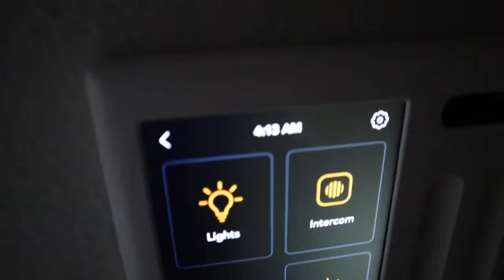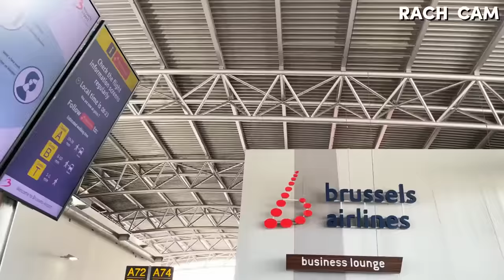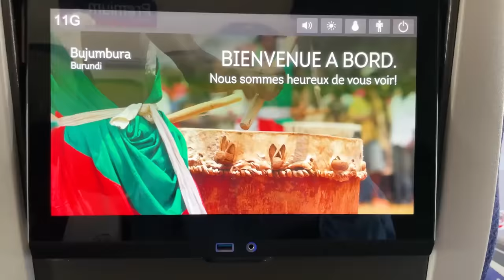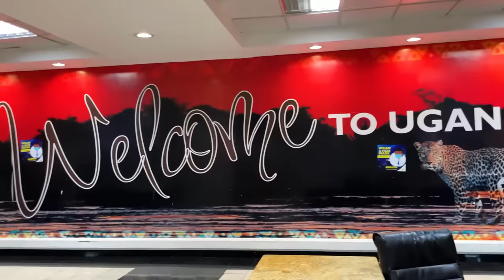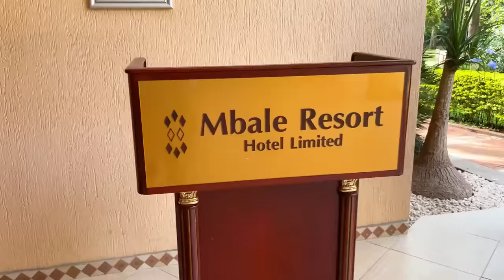Dream Trip FLIGHTS CANCELLED & Family Separated!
30 hours on planes, overnight layover, plane cancelled…craziest trip yet.

MAIL to:
250 North Redcliffs DR, 4B No.366

Mom - Rachel
Dad - Jase
Klai 18
Rykel 16
Shae 14
Wyatt 12
Evelin 11
Cora 9